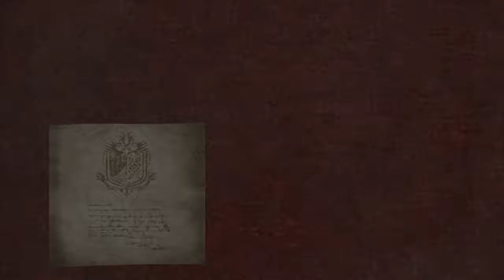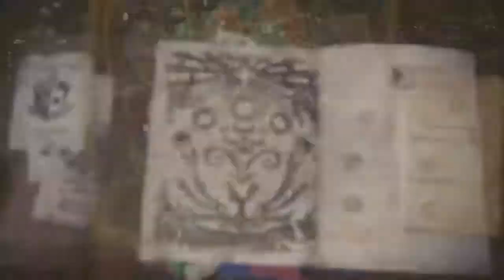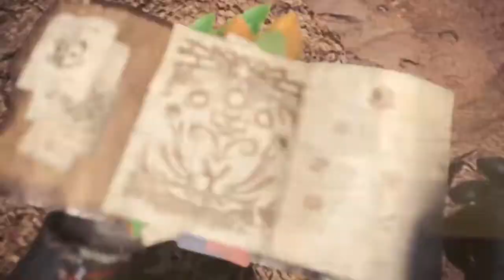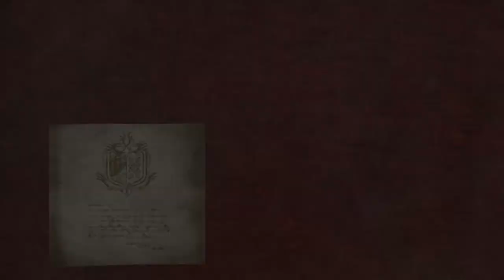Monster Hunter World - Beta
Beta del Frikisimo Monster Hunter World, juego co-operativo orientado a la caza de criaturas muy grandes en un entorno casi de mundo abierto. La meta del juego es hacerse más fuerte para cazar monstruos más grandes y poderosos.